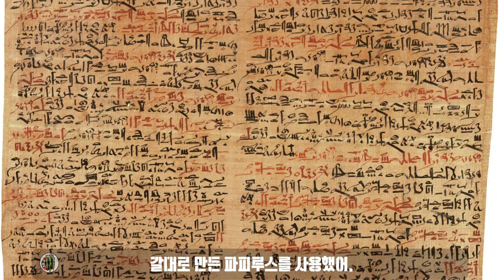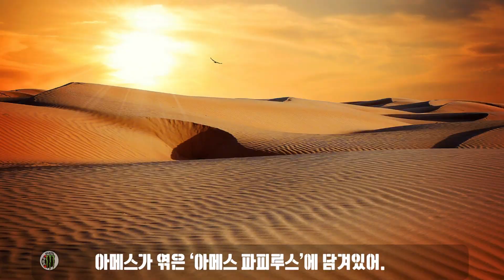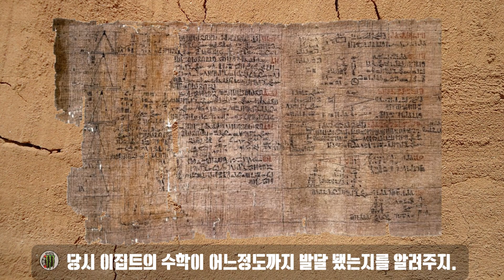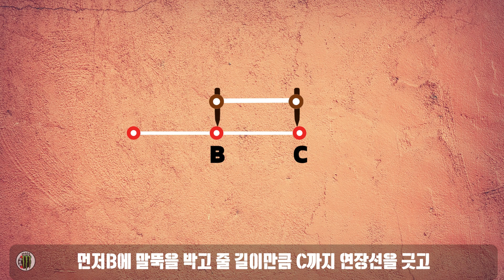"외계인이 지었다고?" 피라미드 각도 51.8도의 비밀을 밝혀라 (문명과 수학 3편)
세계 7대 불가사의 중 유일하게 현존하는 '쿠푸왕의 대피라미드' 📐
2.5톤의 돌덩이 230만 개를 도대체 어떻게 쌓아 올렸을까요?

외계인의 소행이라는 음모론까지 만들어낸 완벽한 각도 '51.8도'.
그 비밀은 인류 최초의 수학 교과서 '린드 파피루스(Rhind Papyrus)' 속에 숨겨져 있었습니다.

나일강의 범람이 낳은 위대한 '측량술'과
피라미드 건설의 핵심 기술인 기울기 '세케드(Seked)'의 원리를 파헤칩니다. 🔍

[⏳타임라인]
00:00 세계 유일의 불가사의, 대피라미드
01:12 나일강의 선물과 이집트 문명
02:35 인류 최초의 수학 교과서 '린드 파피루스'
03:18 서기관 '아메스'가 남긴 84개의 문제
04:15 피라미드 각도 51.8도의 비밀 '세케드(Seked)'
05:30 고대 이집트의 측량 도구들

여러분의 교양 수준을 높여드리는 강태공Math 🎣